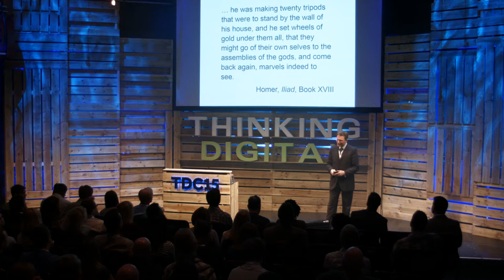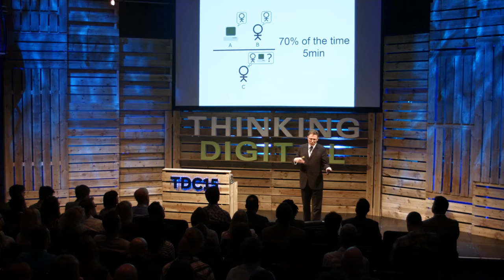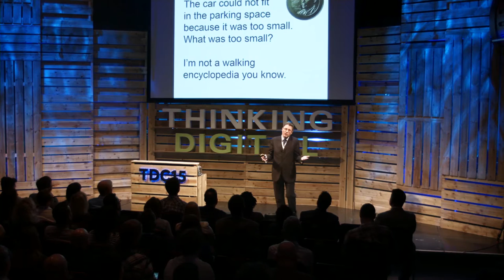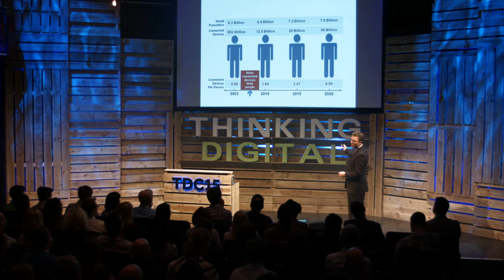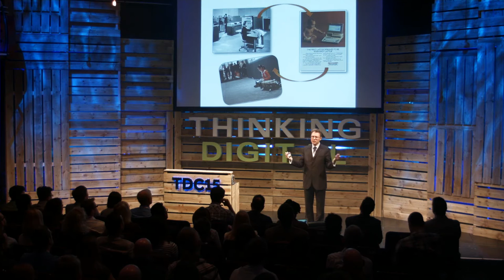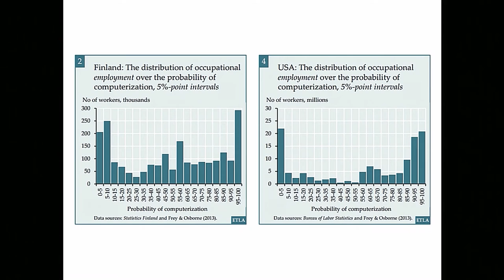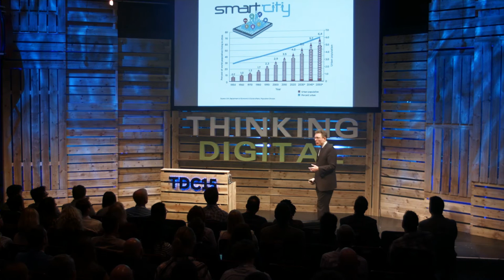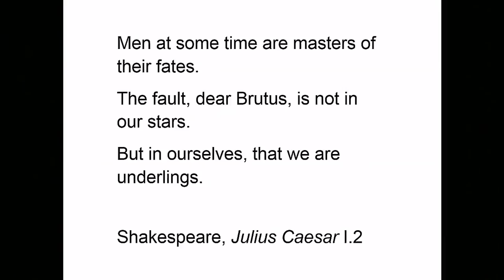How AI is Reshaping Human Reality - Luciano Floridi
Professor Luciano Floridi from the Oxford Internet Institute Oxford University discusses the philosophy and ethics of information.